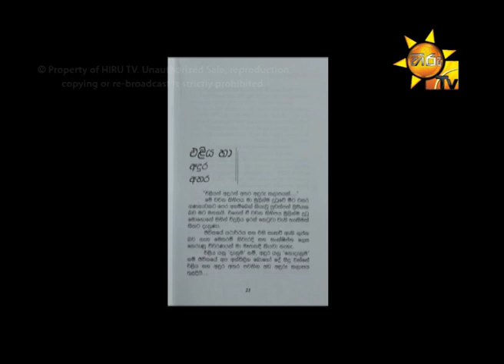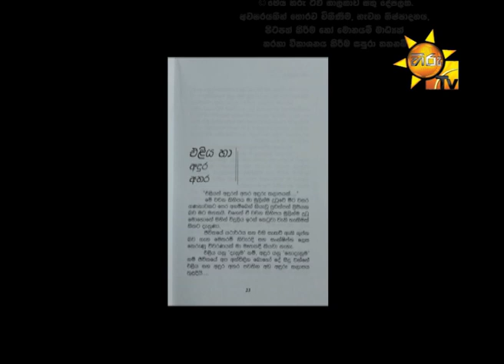Hiru TV Art Cafe l EP 253 | 2020- 03- 07